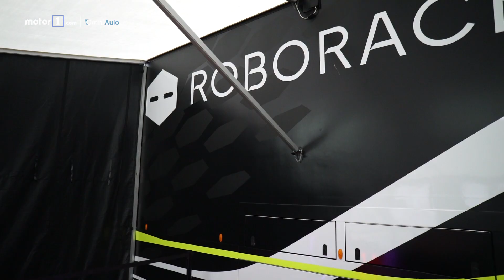ROBORACE, Meglio soli che mal pilotati?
Perché fare un’auto da corsa che guida da sola? Ecco la risposta di Lucas Di Grassi, CEO dell’azienda e pilota con esperienza in Formula 1, Formula E e nella 24 Ore di Le Mans. Per saperne di più

Produzione: Edimotive